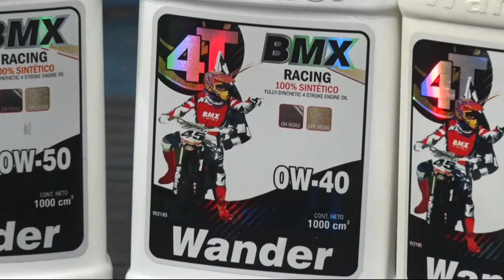Productos para moto - BMX 0w-50 / 0W-40 / 0W-60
Gustavo Morea presenta y explica la línea de productos BMX 0w-50 / 0W-40 / 0W-60